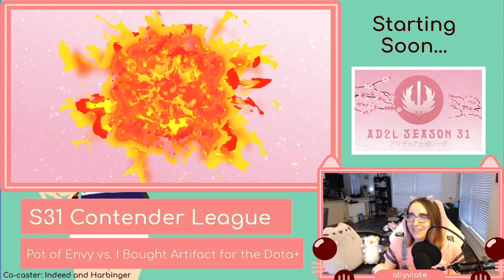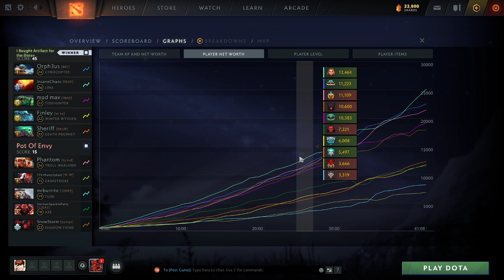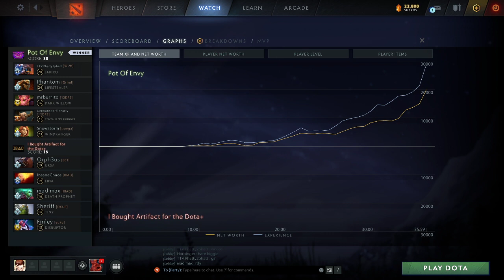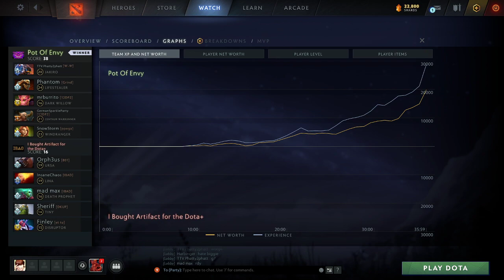S31 Contender League - Pot of Envy vs. IBAD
Amateur Dota 2 S31 Contender League

Pot of Envy

vs.

I Bought Artifact for the Dota+